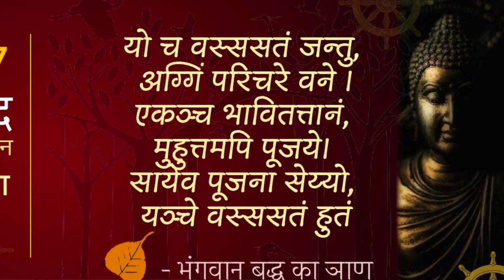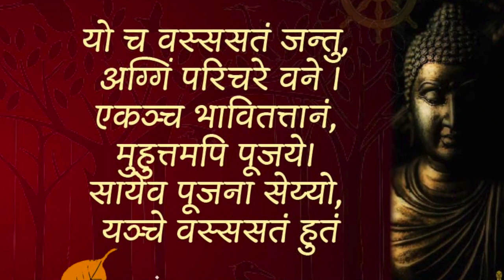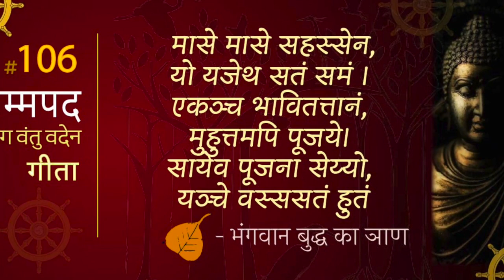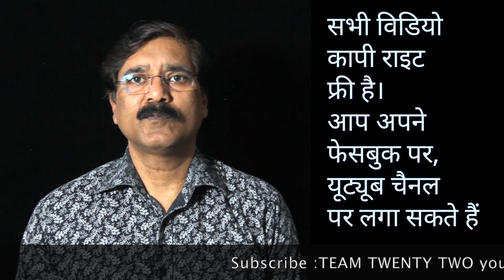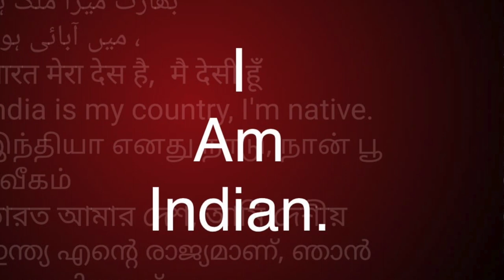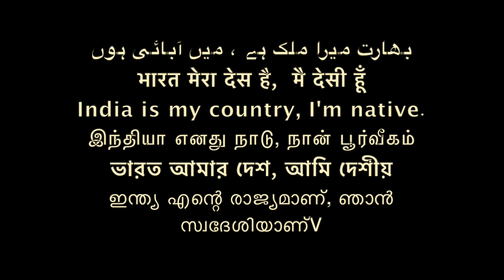Dhammapada 107 धम्‍मपद, / ダンマパダ/ ধম্মপদ/ ધમ્મપદ/ ਧਾਮਪੱਦਾ/ ธรรมบท/达马帕达/ دھمپاڈا/Sudhir Raj Singh/Pali